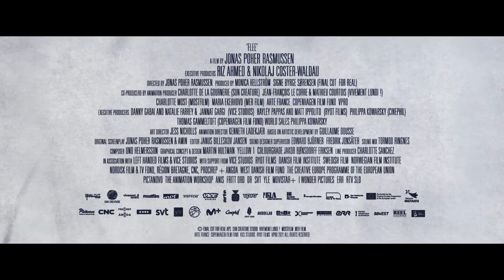Flee – Trailer – TFF 2022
Travelling Film Festival 2022

Darwin from 10—13 February 2022 at BCC Cinemas Casuarina.

Katherine from 11—13 February 2022 at Katherine Star Cinema.

Flee | Directed by Jonas Poher Rasmussen

A thrilling documentary fusing animation and archival material to tell the story of a gay Afghan refugee in Denmark who kept his painful past a secret for two decades. Winner, Sundance Grand Jury Prize: Documentary.

In the '90s the film's director Jonas Poher Rasmussen met Amin Nawabi (a pseudonym) at high school in a small Danish town. Years later, Amin is an academic who is planning a life with his soon-to-be husband. But the secrets he has harboured still haunt him. While Amin realises that he can move forward only by confronting his past, he also does not want to jeopardise the life he has worked so hard to build. Rasmussen ingeniously uses animation to delve into this extraordinary story. It begins with Amin as a young child in Kabul, where he enjoyed the warm embrace of his family's love. But his family becomes severely affected by tumultuous Afghan politics. What follows is a thrilling and devastating series of events, as Amin and his family flee Afghanistan for a precarious existence in post-communist Moscow and then endure crisis and setback, all for the elusive desire for "someplace safe."